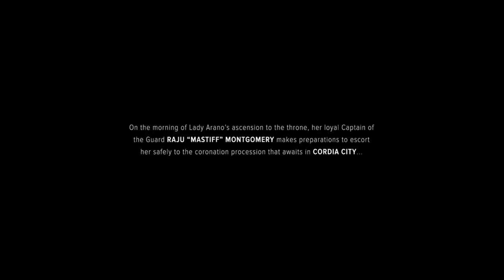Battletech - MangoMaraudr - Episode 1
TIS FINALLY HERE, HAHA

My Video Schedule:
Monday: 1 Video
Tuesday: 1 Video
Wednesday: 2 Videos
Thursday: 2 Videos
Friday: No Video
Saturday: 1 Video
Sunday: 2 Videos